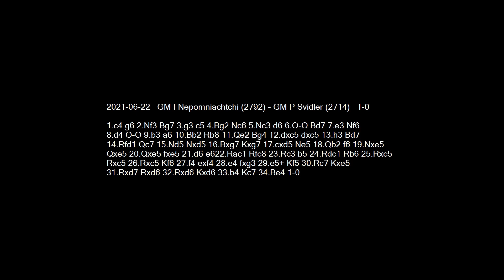2021-06-22 GM I Nepomniachtchi vs GM P Svidler - Learn Chess From The GrandMasters!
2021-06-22 GM I Nepomniachtchi vs GM P Svidler
1.c4 g6 2.Nf3 Bg7 3.g3 c5 4.Bg2 Nc6 5.Nc3 d6 6.O-O Bd7 7.e3 Nf6 8.d4 O-O 9.b3 a6 10.Bb2 Rb8 11.Qe2 Bg4 12.dxc5 dxc5 13.h3 Bd7 14.Rfd1 Qc7 15.Nd5 Nxd5 16.Bxg7 Kxg7 17.cxd5 Ne5 18.Qb2 f6 19.Nxe5 Qxe5 20.Qxe5 fxe5 21.d6 e6 22.Rac1 Rfc8 23.Rc3 b5 24.Rdc1 Rb6 25.Rxc5 Rxc5 26.Rxc5 Kf6 27.f4 exf4 28.e4 fxg3 29.e5+ Kf5 30.Rc7 Kxe5 31.Rxd7 Rxd6 32.Rxd6 Kxd6 33.b4 Kc7 34.Be4 1-0

Activate Closed Captions to get analysis and comments in the lower-left corner during the game!